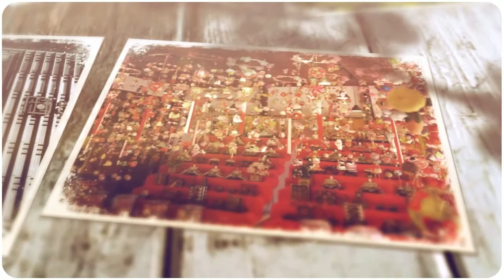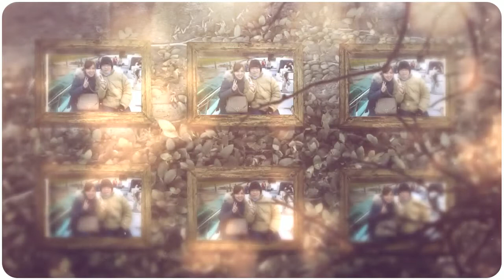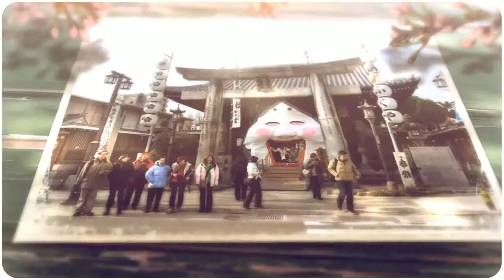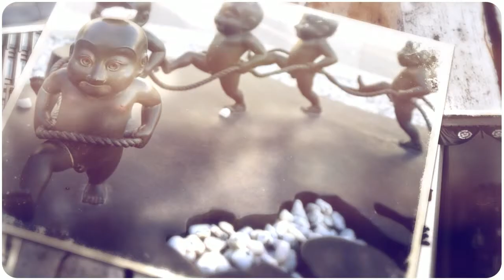2013-02-07 九州花語湯布院‧阿蘇火山‧博多月亮灣浪漫遊船六日